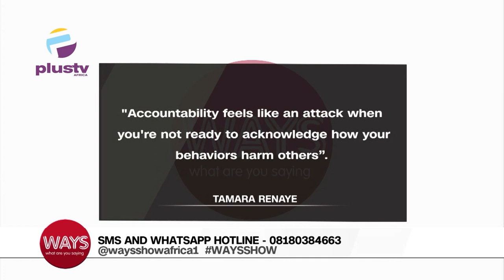Can We Hold Our Leaders Responsible ?